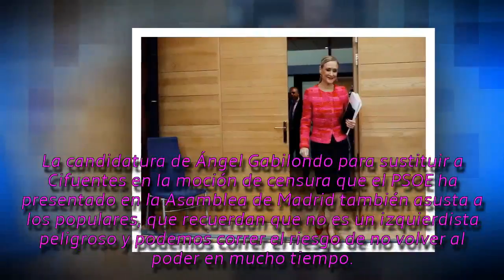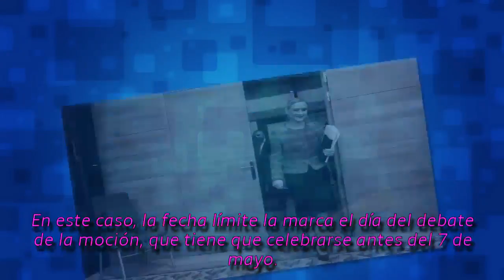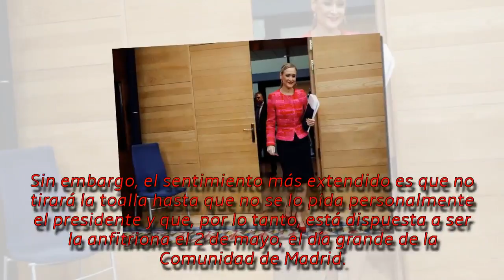El Partido Popular se prepara mentalmente para despedir a Cristina Cifuentes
El Partido Popular se prepara mentalmente para despedir a Cristina Cifuentes. La presidenta de la Comunidad de Madrid quiere resistir a toda costa en su puesto porque entiende en que no ha cometido ninguna ilegalidad con su máster ni está imputada en ningún caso. De hecho, el escándalo ha provocado una división en el Partido Popular muy pronunciada, según reconocen fuentes de la dirección del partido.